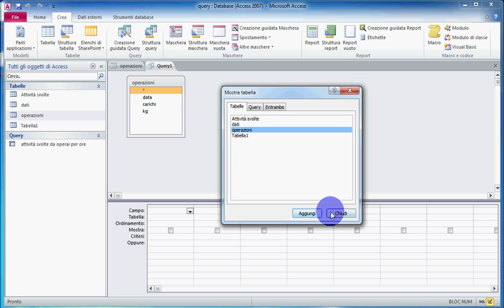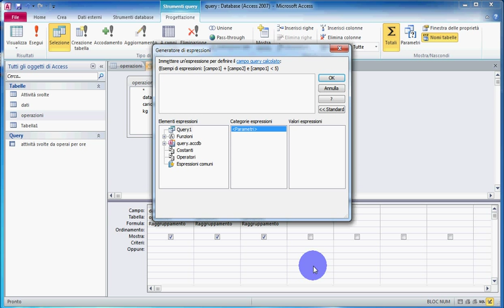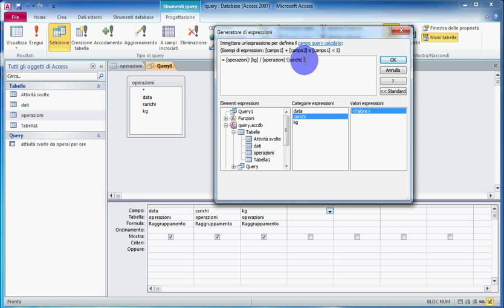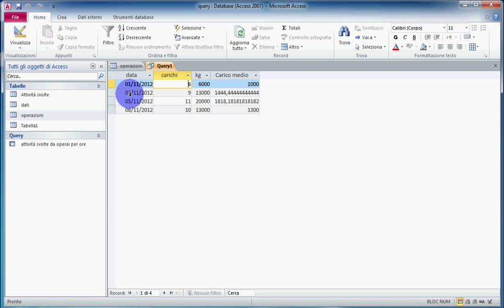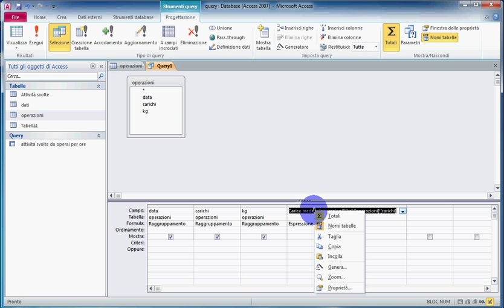16 Le query di Access Operazione tra campi